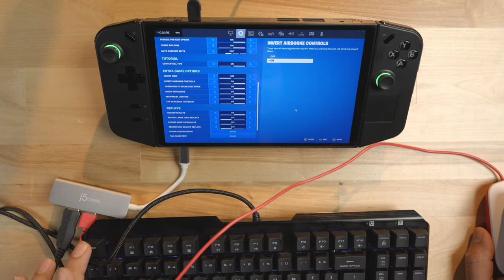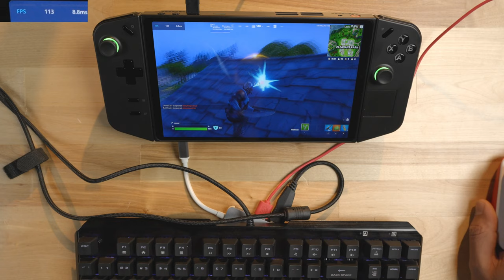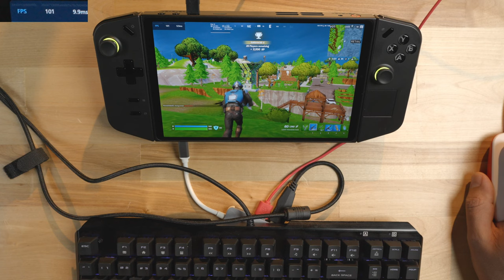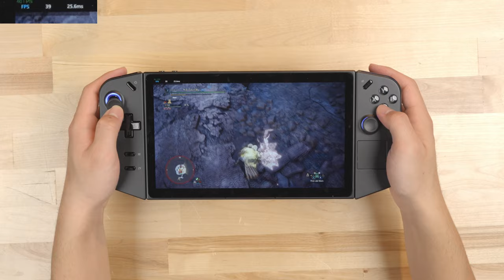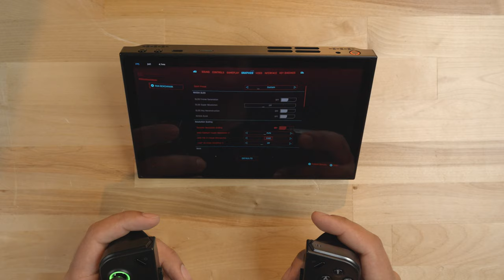Let’s Play Some Games with the Lenovo Legion Go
The Lenovo Legion Go is fresh out the gate so we brought in some of our gamer colleges to sit down and give it a test drive! Here what thy loved and what threw them off as they play some of their favorites games.
Features games include: Fortnite, Valorant, Hogwarts Legacy, Monster Hunter World: Iceborne, Valheim, Cyberpunk 2077

What games are you playing on your Go?

And if you’ve already filled up your Go, check out our SSD upgrade video and up your GO!

All lighting equipment for this video provided by Nanlite, check out our selection of Nanlite products

Any pricing mentioned or shown in this video is accurate at the time of the recording of the video and is subject to change at any time without notice.

00:00 Fortnite
20:58 Valorant
27:40 Hogwarts Legacy
31:28 Monster Hunter World: Iceborne
41:18 Valheim
59:31 Cyberpunk 2077